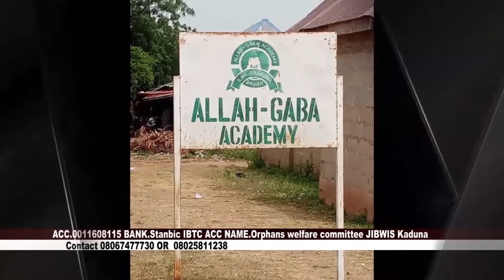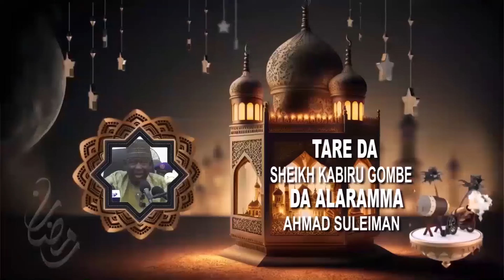"Ramadan Tafsir Tare Da Sheikh Muhammad Kabiru Gombe" 25th March 2024 (1445AH/2024)